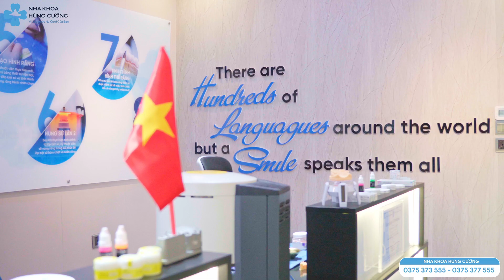NHỮNG CHIẾC RĂNG SỨ TẠI NHA KHOA HÙNG CƯỜNG ĐƯỢC TẠO RA NHƯ NÀO?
Không dễ dàng để tạo ra từng chiếc răng sứ đẹp hoàn hảo cả hình thể lẫn màu sắc nếu thiếu đi sự cộng hưởng của cả chuyên môn, kinh nghiệm và gu thẩm mỹ đến từ các kỹ thuật viên lành nghề.

Mời bạn cùng chiêm ngưỡng một góc tinh xảo tại phòng sản xuất răng sứ của Nha khoa Hùng Cường nhé!